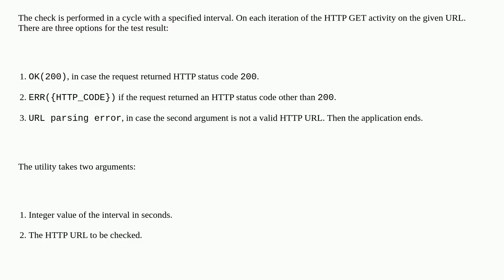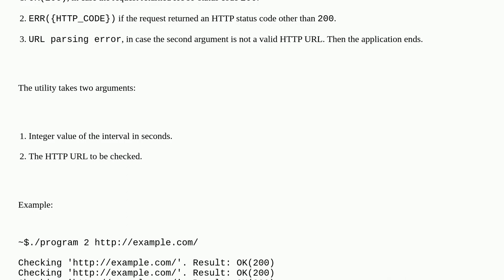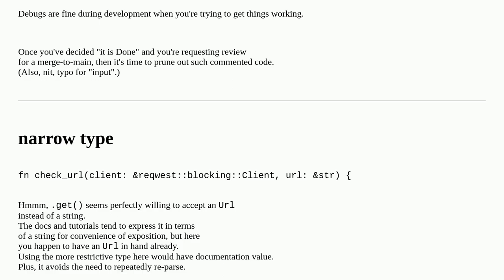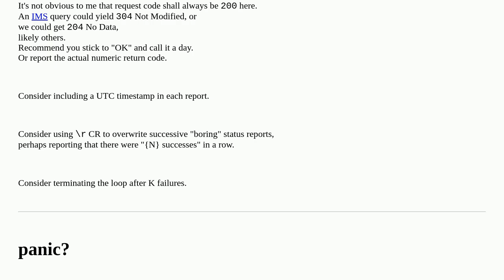Codereview: URL healthcheck script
URL healthcheck script

A special thanks goes out to the community

  http rust